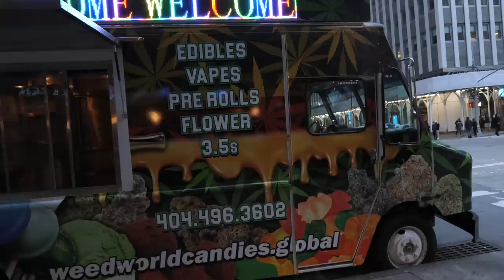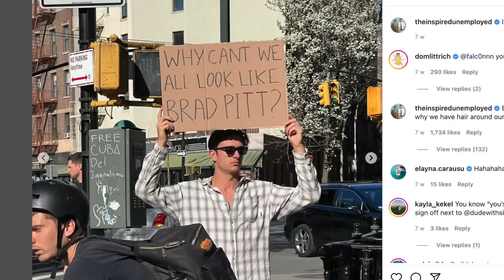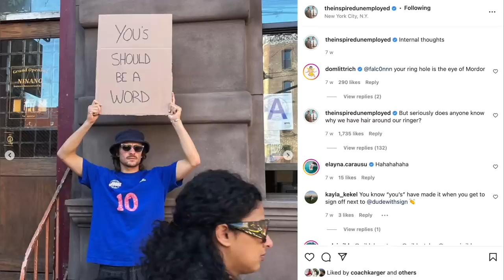New York with Dude with a sign!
After Falcon books the wrong flights we finally make it to Manhattan for the first time. Seth aka Dude with a Sign shows us how it's done, then it's time to skip from one side of NYC to the other and meet Hawaiin skater / actor / model Evan Mock.